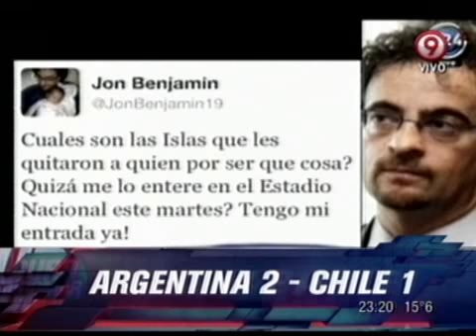DURO DE DOMAR - PROFE CORDOBA 16-10-12